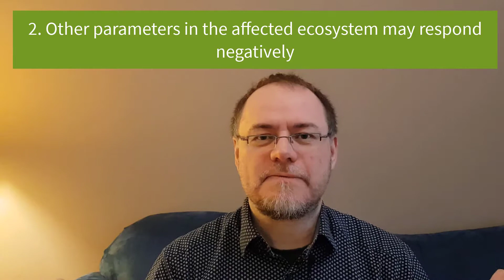Microplastic effects in soil - positive effects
How can it be that a soil pollutant has positive effects? I explain this here.